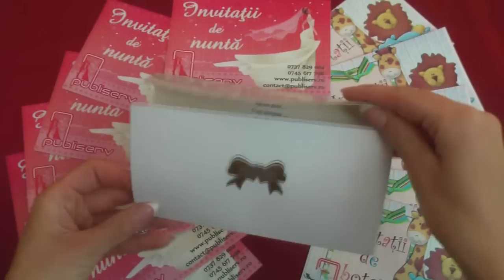invitatii de nunta, ieftine, clasice, logodna, 561 code, wedding cards